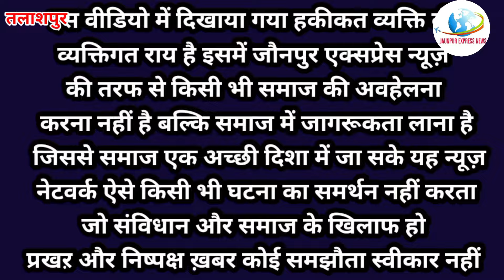तलाशपुर काशीनाथ यादव के घर में लाखों की चोरी|चोरों ने कुछ जलाया |धुएं से अचेत Jaunpur express news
आपको बता दे उत्तर प्रदेश के जौनपुर जिले के मडियाहू क्षेत्र अंतर्गत जमालपुर बरसठी के अंतर्गत तलाशपुर गांव में चोरों ने लाखों की चोरी की
पीड़ित का नाम काशीनाथ यादव है स्क्रीन पर गलती से कुछ नाम अलग लिखा गया हैपरंतु उसमें सुधार करते हुए काशीनाथ यादव नाम है पीड़ितका